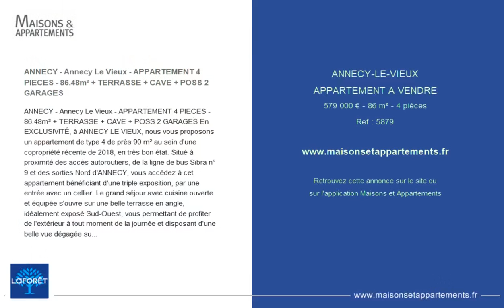ANNECY-LE-VIEUX - APPARTEMENT A VENDRE - 579 000 € - 86 m² - 4 pièce(s)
Référence : 5879

ANNECY - Annecy Le Vieux - APPARTEMENT 4 PIECES - 86.48m² + TERRASSE + CAVE + POSS 2 GARAGES

ANNECY - Annecy Le Vieux - APPARTEMENT 4 PIECES - 86.48m² + TERRASSE + CAVE + POSS 2 GARAGES En EXCLUSIVITÉ, à ANNECY LE VIEUX, nous vous proposons un appartement de type 4 de près 90 m² au sein d'une copropriété récente de 2018, en très bon état. Situé à proximité des accès autoroutiers, de la ligne de bus Sibra n°9 et des sorties Nord d'ANNECY, vous accédez à cet appartement bénéficiant d'une triple exposition, par une entrée avec un cellier. Le grand séjour avec cuisine ouverte et équipée s'ouvre sur une belle terrasse en angle, idéalement exposé Sud-Ouest, vous permettant de profiter de l'extérieur à tout moment de la journée et disposant d'une belle vue dégagée sur les espaces verts. Côté nuit, vous disposez de 3 chambres avec placards dont une suite parentale disposant d'une salle d'eau et d'un placard aménagé, d'une salle de bains indépendante et d'un W.C. séparé. Vous disposez d'une cave en sous-sol. Vous bénéficiez également de parkings de copropriété sécurisés avec barrière. Vous avez la possibilité d'acquérir un ou deux garages en sous-sol en supplément. Vous serez séduit par la décoration contemporaine, le parfait état et les volumes de cet appartement. Pour visualiser l'ensemble des photos, n'hésitez pas à vous rendre sur notre site internet . Pour plus de renseignements, votre agence Laforêt Annecy - Parmelan est à votre disposition et joignable par téléphone au ou par e-mail à l'adresse '. Copropriété de 463 lots (Pas de procédure en cours). Charges annuelles : 1380.00 euros.

Cette annonce vous est proposée par l'agence LAFORET Annecy Centre Parmelan

|2702782|